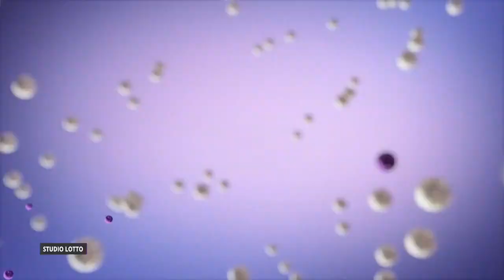Losowanie gier lotto z 25 listopada 2021 godz. 21:50 // Wyniki Lotto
WYNIKI LOSOWAŃ Z DNIA: 25 listopada 2021, CZWARTEK

POLECAMY również inne nasze poradniki:
[1] PiRAMiDKA - najprostszy system typowania liczb Multi Multi

Tagi:
wyniki Ekstra Pensja, Ekstra Pensja wyniki z dnia: 25 listopada 2021, Ekstra Pensja wygrane dnia: 25 listopada 2021
wyniki Multi Multi, Multi Multi wyniki z dnia: 25 listopada 2021, Multi Multi wygrane dnia: 25 listopada 2021
wyniki Mini Lotto, Mini Lotto wyniki z dnia: 25 listopada 2021, Mini Lotto wygrane dnia: 25 listopada 2021
wyniki Kaskada, Kaskada wyniki z dnia: 25 listopada 2021, Kaskada wygrane dnia: 25 listopada 2021